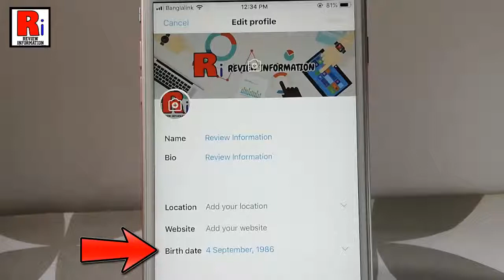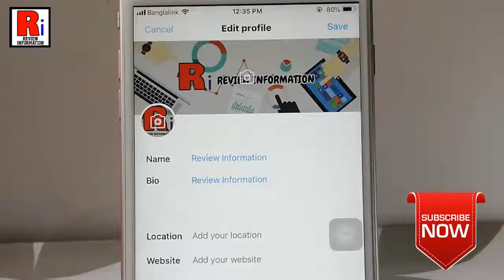How To Change Birthday In Twitter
In This Video I Will Show You, How To Change Your Birthday In Twitter.